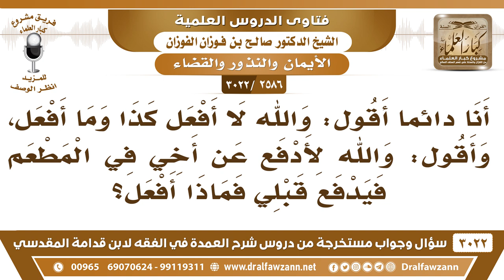[2586 -3022] لو قلت: والله سأدفع عن أخي في المطعم فدفع قبلي فماذا علي؟ - الشيخ صالح الفوزان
-"[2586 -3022] السؤال: أنا دائماً أقول والله لا أفعل كذا وما أفعل وأقول والله لأدفع عن أخي في المطعم فيدفع قبلي فماذا أفعل؟
الجَوَابُ: إذا قصدت اليمين إن كان جرت اليمين على لسانك من دون قصد فليس بها شيء هذا لغو اليمين أما إذا قصدت عقدها وخالفتها أو خالفها المحلوف عليه تلزمك الكفارة في ذلك.
للاشتراك في قناة الشيخ صالح الفوزان

للاستفسار والإقتراحات والدعم
رئيس الفريق
لمشروع كبار العلماء